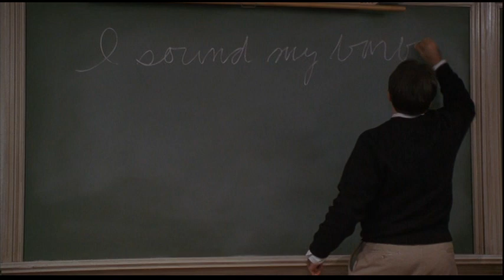O Poeta Tímido (Sociedade dos Poetas Mortos 1989)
O Professor John Keating (Robin Williams) encoraja o aluno Todd Anderson (Ethan Hawke) a aflorar a poesia que se esconde dentro de sua timidez